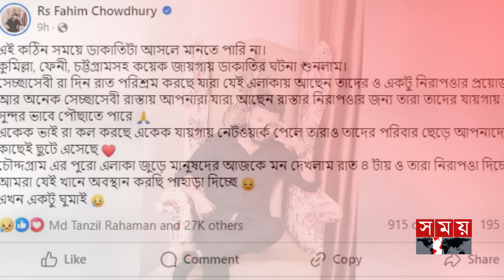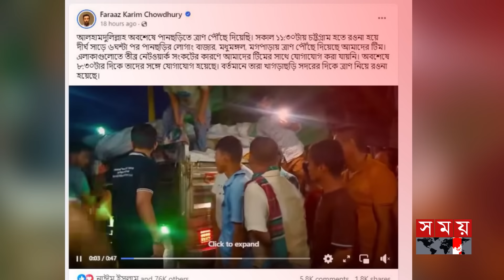আর্তমানবতার সেবায় কনটেন্ট ক্রিয়েটররা | Content Creators | Flood Situation | Flood Update | Somoy TV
আর্তমানবতার সেবায় কনটেন্ট ক্রিয়েটররা | Content Creators | Tasrif khan | Rs Fahim Chowdhury | Kafi Bhai | Mashrur Rabbi Enan | Ritu Raj | Barrister Sumon | Tawhid Afridi | Faraaz Karim Chowdhury | Flood Situation | Flood Update | Somoy TV

Somoy TV: t.ly/Se1z
Somoy TV Bulletin: t.ly/iqIq
Somoy Entertainment: t.ly/3dWC
Somoy Sports: t.ly/iASp
SOMOY TV ISLAMIC: t.ly/zU6a

Somoynews.tv: t.ly/Y7ab
খেলার সময়: t.ly/xJ5H
সময়ের গল্প: t.ly/EW3M
এ সময়ের বাণিজ্য : t.ly/m3ir

Groups:
Somoy TV (Official)✅: t.ly/ajiO
Somoy Entertainment✅: t.ly/8CLh
Somoy Business✅: t.ly/4xaJ